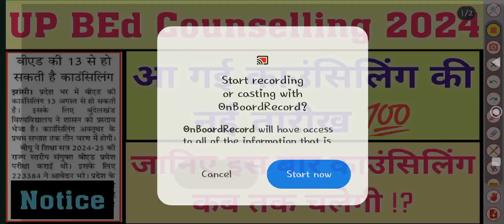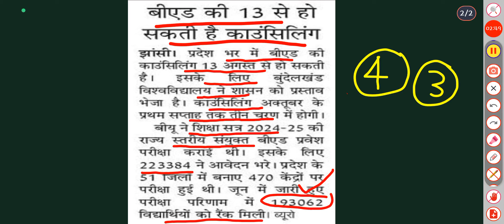UP BEd Counselling 2024 | काउंसिलिंग की नई तारीख | जानिए कब तक चलेगी काउंसिलिंग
upbed latest News
upbed latest news
up bed Jaruri documents
b.Ed mein counselling ke liye kaun kaun se document chahie
bed 2024 counselling required documents
b.Ed 2024 mein kaun kaun se document lagne Hain
BEd 2024 admission required documents
b.Ed admission mein kaun kaun se document lagenge
b.Ed counselling mein kaun kaun se document lagne Hain
upbed 2024 latest news
upbed 2024 latest Update
upbed 2024 entrance exam
upbed 2023 exam Date
upbed 2024 syllabus
bed entrance exam date
importance b.Ed 2024 documents
important documents b.Ed 2024
important document b.Ed 2024 counselling
important documents b.Ed 2024 admission
up bed exam Date
bed 2024 me total kitne form bhare gaye
up bed me is baar kitne form bhare gaye
number of form in bed 2024
bundelkhand University
upbed 2024 new Update
up bed counselling process
up bed ka pura counselling process
up bed full counselling process
UP b.Ed ki counselling prakriya kya hai
UP b.Ed ki puri counselling prakriya samjhaie
b.Ed ki counselling mein Kya Kya Hota Hai
b.Ed ki counselling mein kya-kya kiya jata hai
up bed ki counselling mein kya kya documents Lagte Hain
UP b.Ed ki counselling Kaise hoti hai
up bed ki counselling online ya offline hoti hai
up bed mein counselling Kya Hota Hai
up bed mein counselling ki fees Kitni lagti Hai
UP b.Ed ki counselling kab se start Hogi
UP b.Ed counselling start date
b.Ed counselling start date
UP b.Ed counselling date
up bed 2024 New Exam Date
upbed exam Date confirm
bed ka paper kab hoga
bed ki entrance exam date kya h
bed Pariksha kab hogi
upbed admission Process
government college aur private college me kya antar hota h
sarkari college aur private college me kya antar hota h
up bed counselling kab se Hogi
b.Ed 2024 ki counselling kab se shuru Hogi
b.Ed mein sarkari college aur private college mein kya Antar Hota Hai
b.Ed mein kaun sa college Sahi Hota Hai
sarkari college mein kya facility milati hai
b.Ed mein sarkari college mein kya facility milti hai
b.Ed mein private college mein kya facilities hoti hain
b.Ed mein private college mein kya-kya Milta Hai
b.Ed mein sarkari college ki fees Kitni hoti hai
b.Ed mein sarkari college ki fees kitni hai
up bed Government College fees kitni hai
up bed government colleges mein fees kitni padati hai
UP b.Ed private college mein fees kitni padati hai
b.Ed private college ki fees kitni hai